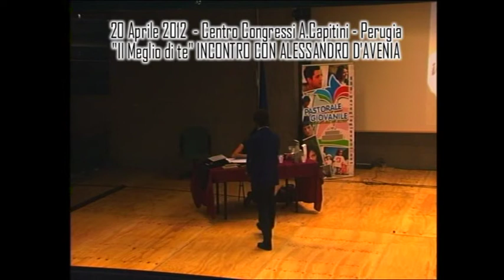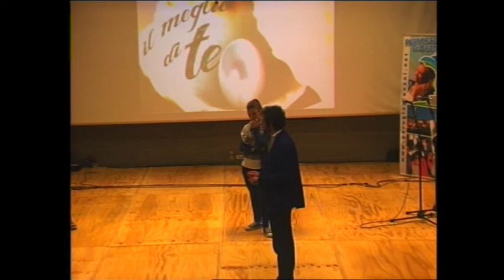"Il meglio di te": Domande dei ragazzi - prima parte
PERUGIA: "IL MEGLIO DI TE", INCONTRO-SPETTACOLO CON ALESSANDRO D'AVENIA VENERDI' 20 APRILE 2012 (ORE 20.45) AL "CENTRO CONGRESSI CAPITINI"
Ci sono momenti nella vita in cui le difficoltà, il dolore, lo sconforto sembrano prendere il sopravvento. Ed è proprio in questi momenti che si deve trovare la forza per trasformarli in qualcosa di unico e prezioso, in opportunità di crescita e maturazione, in contesti di positività e bellezza. Come? Coltivando la speranza ed il perdono, dando il giusto peso a ciò che ci ferisce, iniziando a costruire un capolavoro... ascoltando la voce interiore che dice: "Dai il meglio di te". Quando una conchiglia viene violata e aggredita da un predatore, essa si schiude e sul mollusco rimangono tracce del nemico; su quella ferita, perché sia risanata, iniziano a formarsi strati di madreperla che dopo circa quattro anni creeranno una perla unica, bellissima, perfetta. E' intorno a questa metafora che Alessandro D'Avenia ha scritto il suo ultimo romanzo "Cose che nessuno sa" ed è per l'importanza di questo processo (dal negativo al positivo) che l'Archidiocesi di Perugia-Città della Pieve e la sua Pastorale giovanile hanno organizzato l'evento "Il meglio di te".
La serata è stata presentata dalla giornalista Floriana Lenti che ha coordinato anche l'organizzazione dell'intero evento.Dopo i saluti dell'arcivescovo mons. Gualtiero Bassetti, e di Paola Zampetti in rappresentanza di Carla Casciari, vice presidente della Regione dell'Umbria con delega alle Politiche giovanili, e di Donatella Porzi, assessore provinciale per le Attività culturali e sociali, sul palcoscenico si sono intrecciate parole, azioni e musica con la collaborazione di lettori e artisti in grado di far emergere valori positivi:i testi scelti sono di Dante Alighieri, san Francesco d'Assisi, Michelangelo, un brano della Bibbia tratto dal Qoèlet e un brano de "Il piccolo principe" di Antoine de Saint-Exupéry letto dallo stesso D'Avenia . La giovane artista Roberta Visconti si è cimentata nella realizzazione di un dipinto in estemporanea, il gruppo musicale "Gemma" ha suonato "Run" e "From the inside out" degli Hillsong ed il cantautore Simone Vignini ha interpretato "Che l'Amore c'è lo so" e "Sempre e mai" tratti dal suo cd "Capitano".
Don Francesco Buono, parroco dell'Unità Pastorale di Castel del Piano-Pila e coordinatore del gruppo dei ragazzi che hanno contribuito all'organizzazione dell'evento, sottolinea: «Questo incontro sarà l'inizio di un cammino: l'idea è quella di realizzare un laboratorio di creatività, una Bottega di Leonardo che veda i giovani protagonisti del fare la bellezza». Don Francesco Buono e don Riccardo Pascolini auspicano che da questo atteso evento nascano occasioni di crescita socio-culturale per le giovani generazioni.